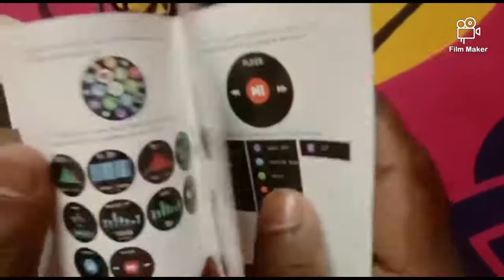fire watch boltt talk unboxing//fire boltt smart watch review